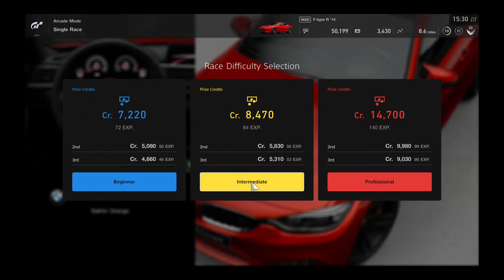Gran Turismo Sport: BMW M4 Racing Car on Racing Track